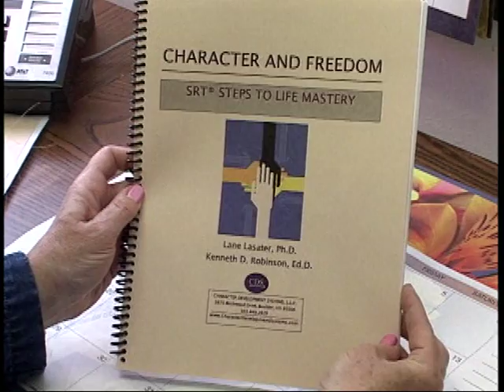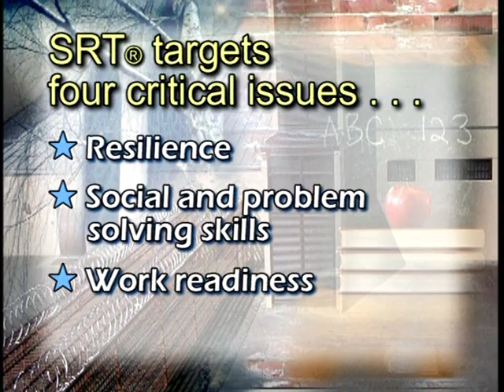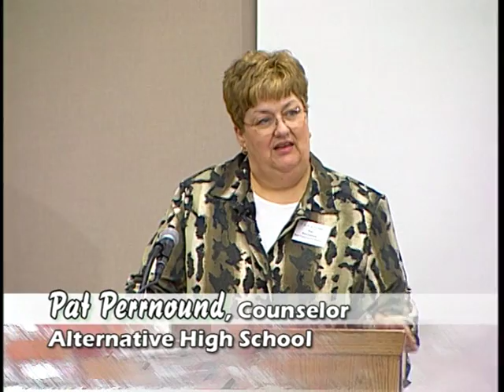Using Social Responsibility Training with At Risk Youth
Social Responsibility Training SRT (R) are comprehensive school intervention curricula for use with students who are at risk of dropping out or school failure. SRT is designed to help each student take responsibility for his/her life and learn skills to solve their own problems.